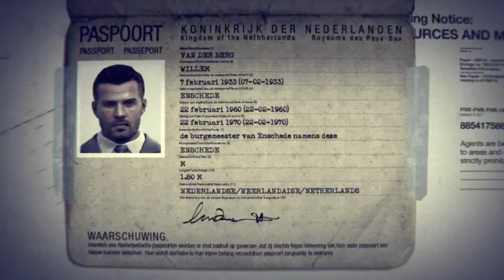Defcon 2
Attention please Attention we are now on Defcon 2.